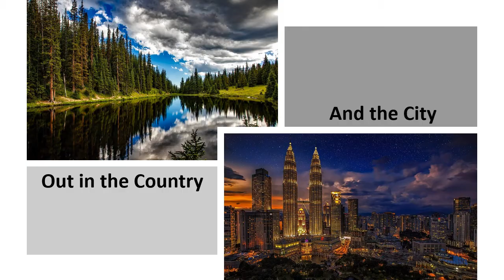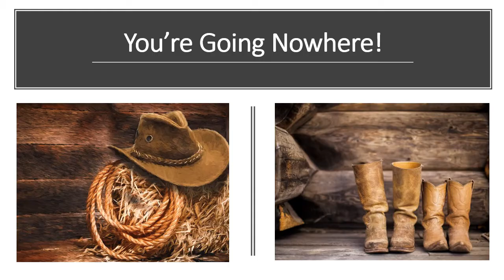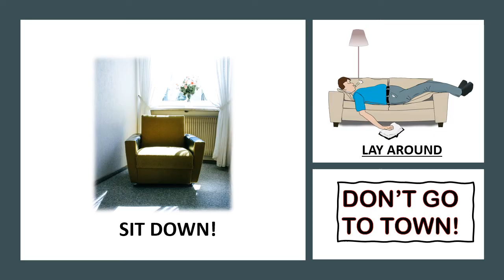Corn Teen Boogie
A Quarantine Parody in the style of Boot Scootin' Boogie by Brooks and Dunn